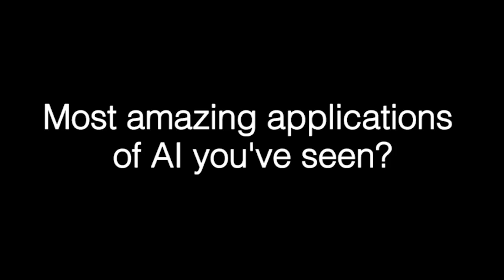Experts Weigh In on the Future of AI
What's the future of AI look like? We asked some experts who stopped by our office that and a whole lot more. Check it out!

Sentient’s mission is to transform how businesses tackle their most complex, mission critical problems by empowering them to make the right decisions faster. Sentient’s technology has patented evolutionary and perceptual capabilities that will provide customers with highly sophisticated solutions, powered by the largest compute grid dedicated to distributed artificial intelligence. or Call .

Sentient operates distributed artificial intelligence on an unprecedented scale, routinely running multiple distributed AI jobs, on millions of AI processing nodes, producing actionable results validated on large and complex data sets. Utilizing evolutionary computation and deep learning – designed to continuously evolve and improve – Sentient aims to create the world’s most powerful intelligent system. This system enables researchers, innovators and companies to solve mission- critical, high value, problems.

Sentient’s distributed artificial intelligence has unique, patented and powerful capabilities that address the distributed, varied, asynchronous nature of data and its continuous influx and growth in order to understand it and make accurate, actionable decisions.